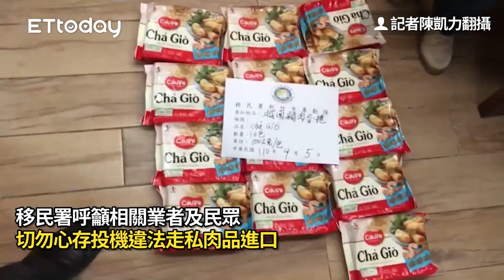18公斤豬肉含非洲豬瘟！檢再搜出322公斤 女負責人6萬交保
記者陳凱力翻攝